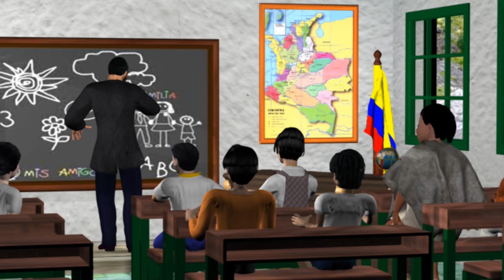el cura sin cabeza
Leyenda del pueblo Antioqueño en la que relata la aventura de un debil cura tentado por una bella mujer.

Legend of the town Antioqueño in which it relates the adventure of a weak cure tempted by a beautiful woman.

Esta serie de Mitos y Leyendas de Colombia y América son animados en 3D por Hugo Leon Ortiz Castellanos quien resolvió aprender animación después de los 60 años al Pensionarse, hoy tiene 74 y sigue disfrutando de su afición.